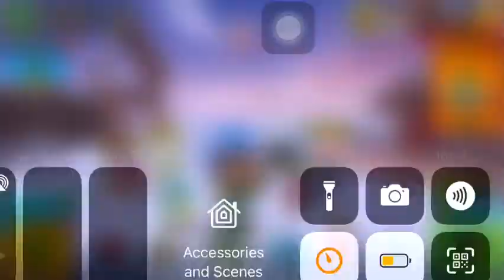I Got Space Devastator - PG3D